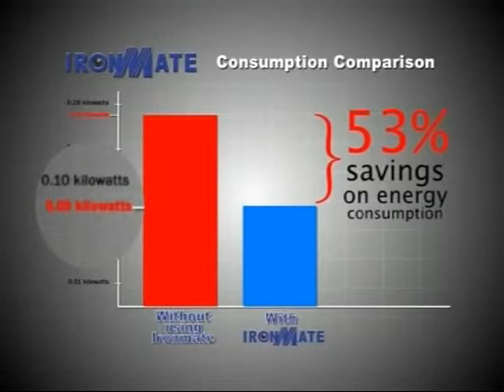IRONMATE (Filipino Invention) - featured in ShopTV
Save 50-53% of your electricity consumption with this multi-awarded, high-quality and world-class Filipino invention. We are the FIRST and ONLY in the world to have this. Be proud! Support Filipino inventions.

DETAILS:
1. Package includes the brand new IRONMATE Economizer
2. WARRANTY: 1 year on spare parts and services
3. COLOR: Red, Yellow and Orange (subject to availability)

HIGHLIGHTS:
1. A timely Energy Saving & Fire Safety Device for Flat-Iron.
2.PAY ONLY WHAT YOU ACTUALLY CONSUME IN IRONING CLOTHES
3.Multi-awarded Filipino Invention
4. Conserves Heat and Reduce ELECTRICAL CONSUMPTION by 50-53%.
5. Controls built-in loss in ironing – Electrical consumption automatically stops and heat conserved when the flat-iron presses the push button while rested on the IRONMATE during frequent idle periods.
6. Ensures fire safety in ironing
7. Automatic Shut off Power
8. Portable and easy to use.
9. Affordable

AWARDS:
1.1993 National Inventors week and Golden International Expo ’93 – Gold Medal
2. 1999 Phil. Official Entry to: 27E Salon International DES Inventors- Geneva, Switzerland
3. 1999 Official Delegates to Europartenariat, Vienna Austria I-TEX 2000 international Invention, Invention Industrial Design and Technology
4. Putra World Trade Center – Malaysia – Broze Medal
5. National Inventors week 2000- Tuklas Award – Outstanding Invention

SPECIFICATIONS:
1. Voltage: 220v
2. Power Capacity: 1000 watts
3. Fuse: 10amp